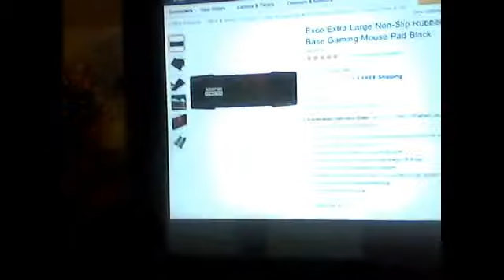Webcam video from November 1, 2015 05:10 PM (UTC)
me catching up with you guys. recommend aria